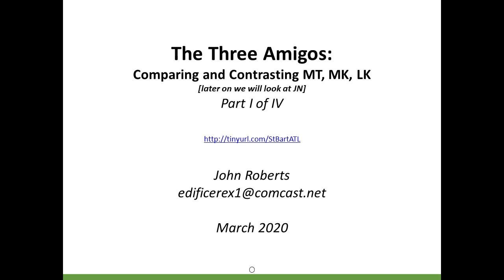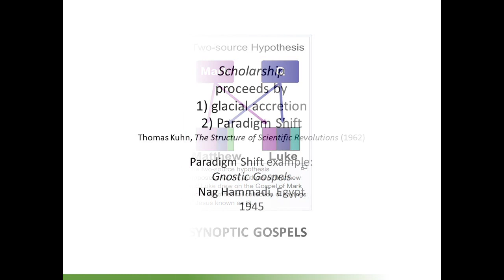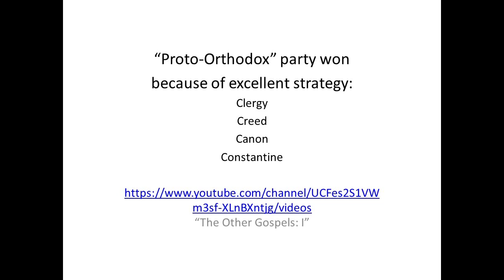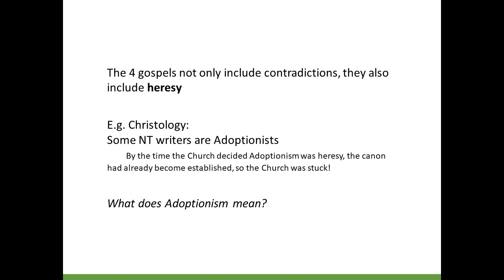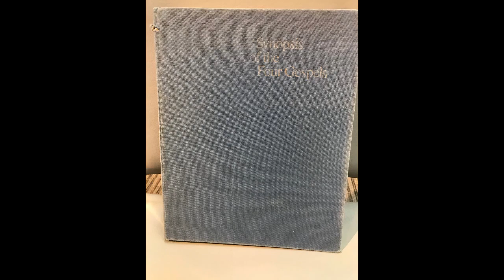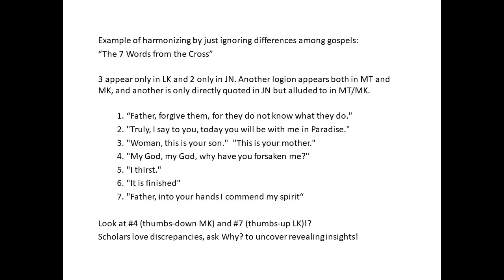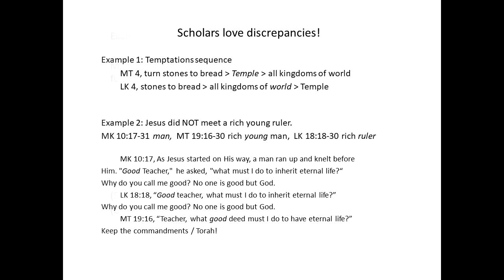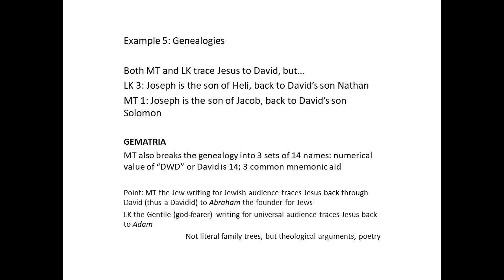"The Three Amigos: Reading the Synoptic Gospels" (Part 1)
"The Three Amigos: Reading the Synoptic Gospels" (Part 1). Presented by John Roberts on March 1, 2020, at St. Bartholomew's Episcopal Church in Atlanta.

Why did the church canonize the so-called Synoptic gospels, Matthew, Mark, and Luke? Why multiple versions of the Jesus story, not one? Where do they concur, and where do they disagree? And why? John Roberts will guide us through four Sunday sessions, looking at where modern scholarship has found consensus and where it has not. Surprises aplenty are guaranteed.

Presented by John Roberts, Ph.D., a retired professor who taught New Testament at the Westminster Schools for many decades.